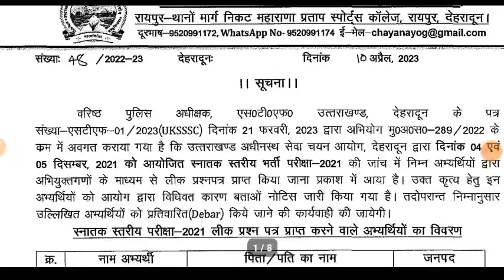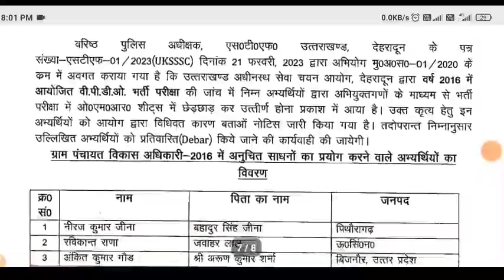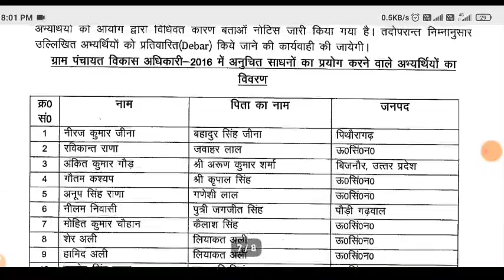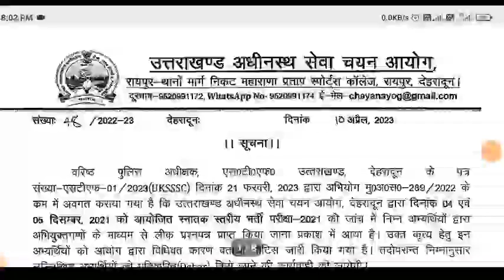खुशखबरी नकलची अभ्यर्थियों की list हुई जारी देख लो 200 से ज्यादा नकलची अभ्यर्थियों के नाम